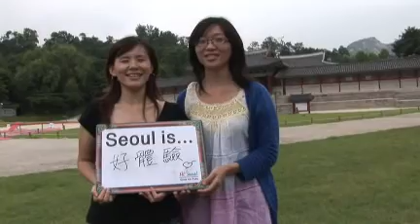首尔是_好体验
虽然不是第一次来到首尔,可是今天第一次来到这里体验到了跆拳道的活动。
我觉得跆拳道活动是个很新鲜、有趣的经验。所以我们认为,首尔是个值得一来再来的地方。
嗯, 好体验!
首尔是好体验!